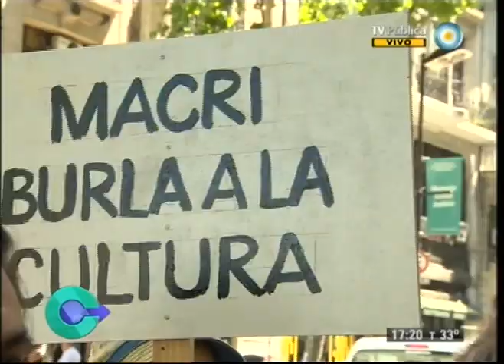Con sentido público - 12-12-12 (4 de 5)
Compartimos otro micro de Mundo Villa y en este caso el tema es "Mujeres sin miedo" y nos muestra cómo trabajan los talleres de género en las villas y barrios carenciados para combatir la violencia familiar. Además, Caso Marita Verón: todos absueltos; Ley de Medios: el fiscal rechazó el planteo de inconstitucionalidad; y el futuro de Venezuela tras la operación de Chávez.